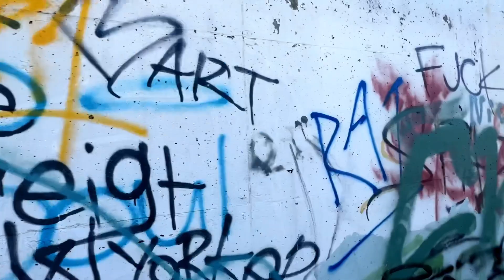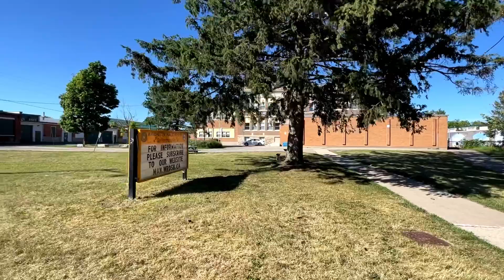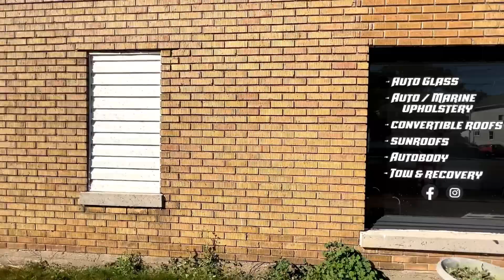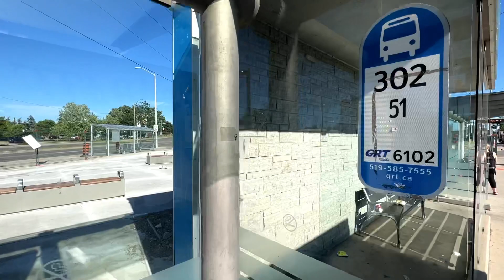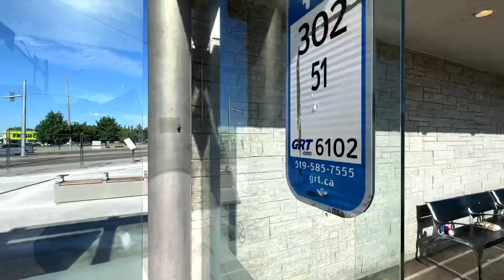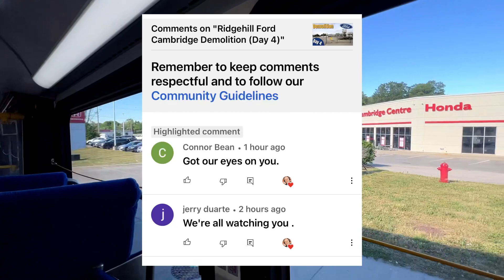Walking Around The Old Cambridge Train-yard￼